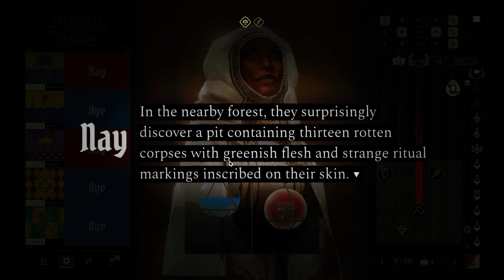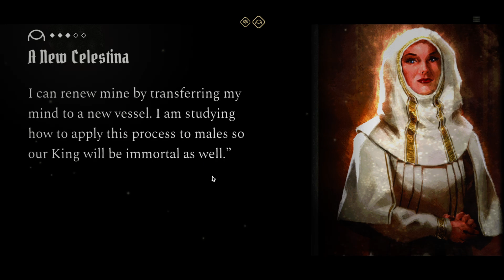The King's Dilemma Chronicles Let's Play - ep7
The King's Dilemma Chronicles
King' Dilemma Chronicles let's play

Face hundreds of dilemmas where every choice you make may affect your relationship with the other Houses, influence the well-being and resources of the kingdom, and change the course of history itself. Discover the lands of Ankist over a story spanning across tens of generations. Form alliances, survive betrayals, and prepare for the final uprising foretold by an ancient prophecy.

Explore the map of Ankist and see the Kindom’s problems currently at hand. Choose one, and the Council will be summoned to make a decision: do we send help to people hit by famine? Should we wage war against that northern tribe raiding the villages across our border? The Houses will cast their vote: “Aye” or “Nay” based on their personal interest and political stance. At that point, you might decide to influence the vote, spending your House’s finances to corrupt members of the council, or consuming some fo the limited “power” points you are given for the rule of each King.

Each decision you make has consequences both on your relations with the other Houses and on the Kingdom’s resources, which in turn might result in the King abdicating or being overthrown. But they will also make more dilemmas become available on the map. Based on the resources standing at the end of the current King’s rule and your moral alignment, you will be awarded “greed” and “influence” points, which you’ll be able to spend to research technology, start expeditions, or build structures. Which of these will become available depends on the choices you made.

Each of the above will award you money and resources during the rule of each King, in addition to changing the events of the final uprising you will be preparing for.

Play as one of twelve different houses, each with their own narrative goal
Discover 300+ story-driven dilemmas through Ankist and its neighboring kingdoms
Choose branching narrative paths across six intertwined storylines
Explore multiple endings, with each playthrough lasting 3 to 4 hours
Use influence or corruption to control the Council
Invest in research, technology and buildings

Play across generations, choose your heir as well as their personality and goals. Always be preparing for the final battle

Your main interest is obviously to make Ankist prosper; however, you are also trying to increase the power and the prestige of your own family over the others. The campaign spans decades and generations, and you will assume the role of different representatives of your House over the course of the game.

PC specs:
CPU: Ryzen 7 5800x, 8 core 16 threads
GPU: RTX 3070, 8GB
RAM: 32GB 3200MHz
Motherboard: B550
Microphone: Blue Snowball

Mod List for this run:
Complete Pop list
Dense Market Details
Dense Trade Routes Tab
Visual Methods
Better Flags Mod
One Outliner to Rule Them All
Dense Miltary Tab
Extra Topbar Info
Production Method Auto Conversion
Visible Pop Needs

Mike S. $5
You Absolute Legend. $5
Falco8491. $5
Milan A. $2
Mrboutsky. $2
Steve. $2
S. Cunning. $1
Soccerman12uk. $1
Eric W. $1